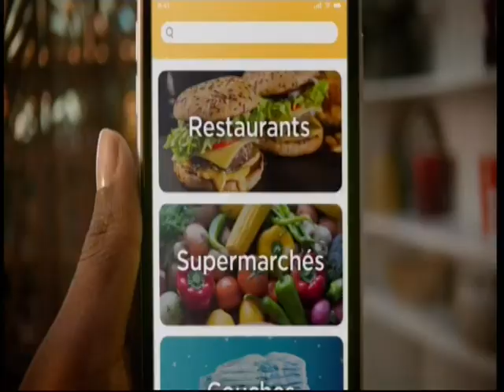20 01 2022 NCI CANAL+ CAN 2021 12H17